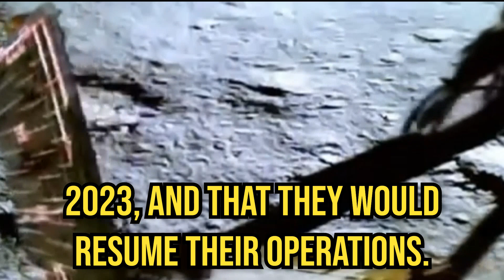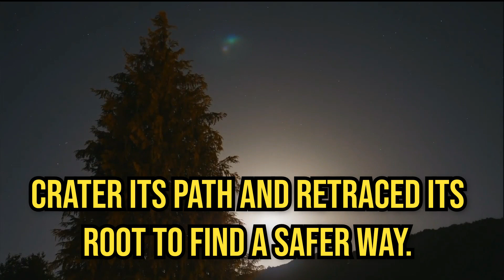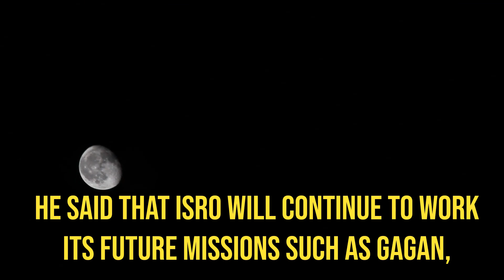Chandrayaan-3: The Quest to Revive Vikram Lander and Pragyan ||Latest News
Explore the exciting mission of Chandrayaan-3 as we dive into the ambitious endeavor to revive the Vikram Lander and Pragyan rover. Join us for an in-depth look at the scientific, technical, and engineering challenges behind this remarkable space mission. 🚀🌕 Chandrayaan3 VikramLander PragyanRover SpaceExploration"

Chandrayaan-3
Reviving Vikram Lander
Pragyan rover
space mission
lunar exploration
Chandrayaan update
space technology
ISRO, Vikram Lander revival
Pragyan rover revival
space engineering
lunar science
India's space program
Chandrayaan-3 mission details
moon exploration
lunar surface
space exploration news
Vikram Lander recovery
lunar rover
lunar exploration update
lunar landing attempt
Chandrayaan-3 mission update
Indian space program
Reviving lunar exploration
Space technology advancements
Lunar science mission
Chandrayaan-3 engineering
ISRO's lunar mission
Vikram Lander and Pragyan rover revival
Lunar exploration challenges
Space mission developments
India's lunar journey
Lunar surface exploration
Moon mission progress
Chandrayaan-3 mission analysis
Lunar rover revival efforts
Space exploration updates
ISRO's space achievements
Lunar mission success factors
Space science discoveries
Chandrayaan-3 mission details
Lunar surface exploration
Lunar exploration challenges
Space mission developments
India's lunar journey
Lunar science and technology
Moon mission progress
Lunar landing technology
Chandrayaan-3's scientific goals
Lunar rover technology
Vikram Lander recovery efforts
Pragyan rover's capabilities
Space mission innovation
India's space achievements
Lunar exploration achievements
Lunar rover's scientific mission
Advancements in lunar science
Chandrayaan-3's impact on space exploration
India's space exploration prowess
World News Recap
Top News Headlines
Global News Updates
World Breaking News
Latest World News
Top Global News.

Description: Welcome to NewsIn10, your go-to source for a concise daily roundup of the most significant global news stories happening today. In just 10 minutes, we'll bring you up to speed on the latest developments from around the world.

In today's episode, we cover a diverse range of topics impacting various regions and sectors. First up, we delve into the latest updates on the ongoing climate crisis. We highlight the groundbreaking international summit held in Paris, where world leaders and environmental experts discussed new measures to combat rising carbon emissions. Our reporters bring you exclusive insights into the commitments made by major economies and the potential impact on the future of our planet.

Shifting gears to geopolitical affairs, we provide an in-depth analysis of the tense situation in the Middle East. We examine the ongoing peace negotiations between two long-standing rivals, highlighting the progress made towards resolving the decades-old conflict and the challenges that lie ahead. Our correspondents on the ground bring you firsthand accounts of the changing dynamics in the region.

Moving on to technology news, we explore the recent breakthrough in the field of artificial intelligence. Our expert guests discuss the implications of the latest AI advancements on various industries, including healthcare, transportation, and entertainment. We also shed light on the ethical considerations surrounding AI and the efforts being made to ensure responsible development.

In the realm of sports, we provide highlights from a thrilling international football match that captivated audiences worldwide. Our sports analysts break down the key moments, player performances, and the impact of the game on the overall tournament standings. Whether you're a sports enthusiast or just curious about the latest sporting events, this segment is sure to keep you engaged.

Lastly, we turn our attention to the entertainment industry, where we bring you the latest updates from the Cannes Film Festival. Our reporters attend exclusive premieres, interview renowned actors and directors, and discuss the emerging trends in global cinema. Whether you're a film buff or simply interested in the world of entertainment, this segment offers a glimpse into the glamorous world of movies and culture.

Tune in to NewsIn10 for all this and more. Stay informed and connected with the world in just 10 minutes.

Note: This is a fictional description of a YouTube video and does not reflect any actual content or events.